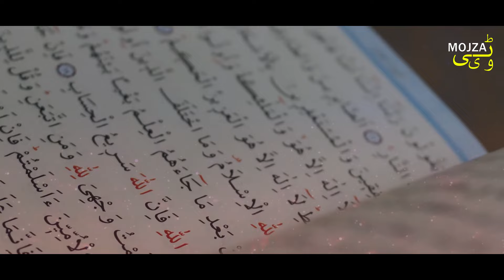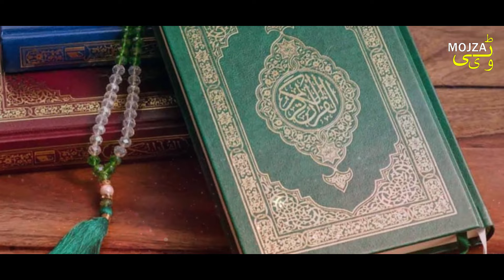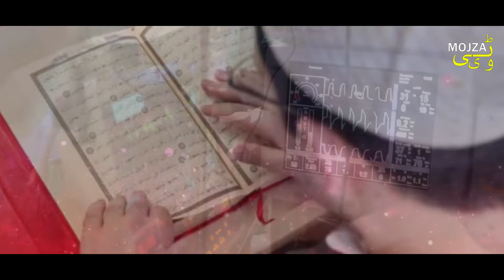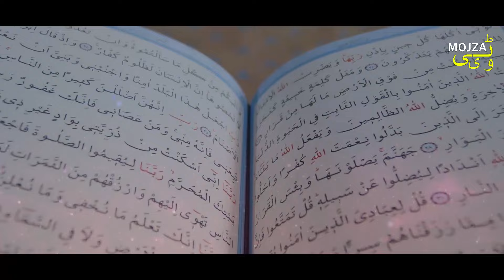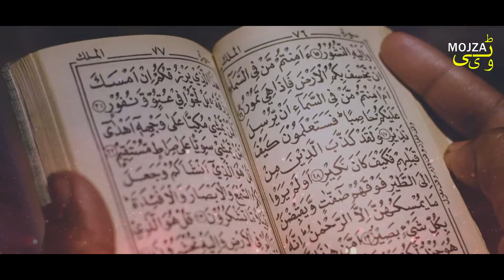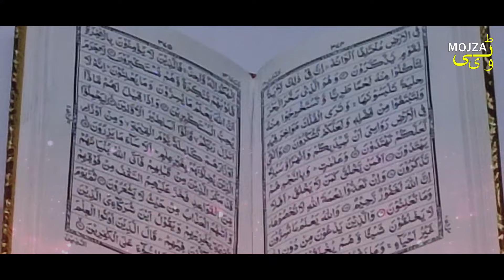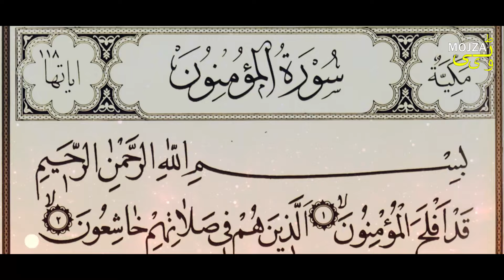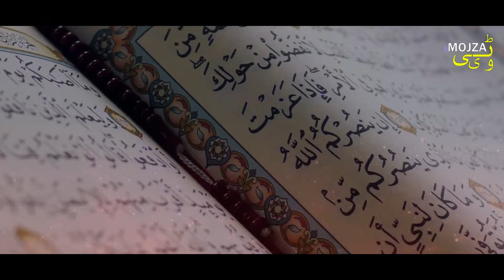Quran E Pak Ka Mojza Dekh Kar Gair Muslim Doctors Nay Kalma Parh Lia